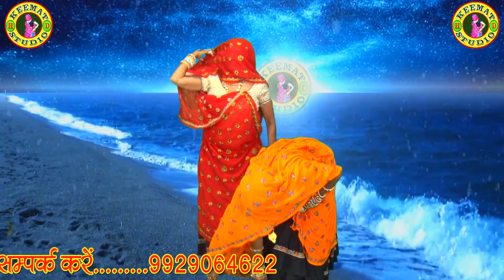आगी सावण की रमझोळ- पळेटा बाजरो खावै- सीता खानपुर का सावणी उच्छाटा- एक अलग अंदाज़ में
मीणा समाज की ग्रामीण औरतों ने किया पहली बार क्रोमा पर डांस--देखिये किस तरह से क्रोमा पर शूट किया जाता हैं --डायरेक्ट कीमत HD स्टूडियो के क्रोमा सेटअप पर---  आप हमें जरूर बताएं कि यह पेशकश  आपको कैसी लगी ❓❓❓
अगर गीत पसंद आये तो LIKE शेयर& COMMENT जरूर करें।।।और चैनल को भी SUBSCRIBE जरूर कर लें तथा घण्टी के निशान को भी दबा दें ताकि आपके पास गीत डालते ही मैसेज आ जाये, अब हर रोज नये नये गीत अपलोड होंगे।